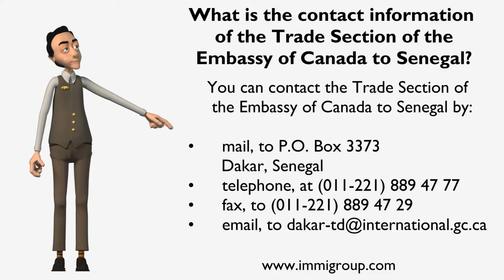What is the contact information of the Trade Section of the Embassy of Canada to Senegal?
You can contact the Trade Section of the Embassy of Canada to Senegal by: